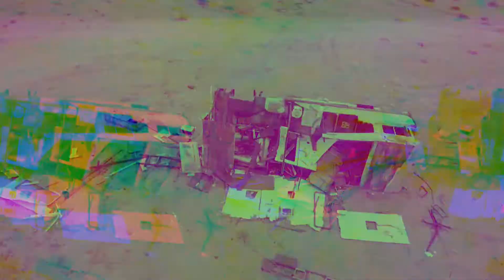Tha Sinista-Dont know Me(Official Music Video)